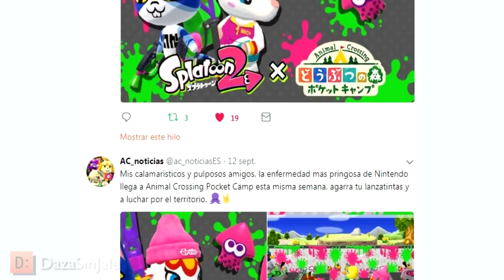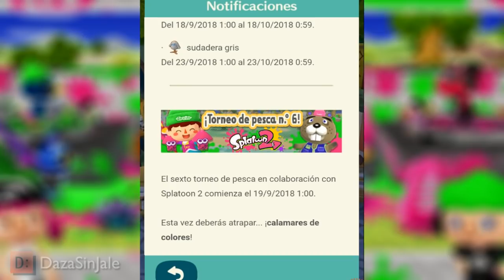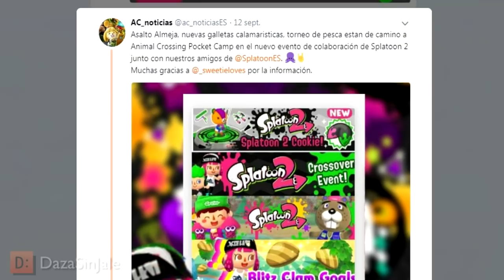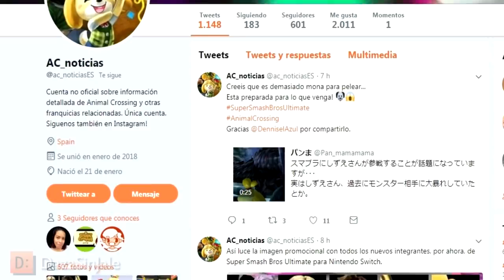Evento Crossover Splatoon 2 x Animal Crossing Pocket Camp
Review del evento entre Animal Crossing Pocket Camp y Splatoon 2
Analizando actividades, eventos, precios, aspectos técnicos y un poco de lo visto en el directo.